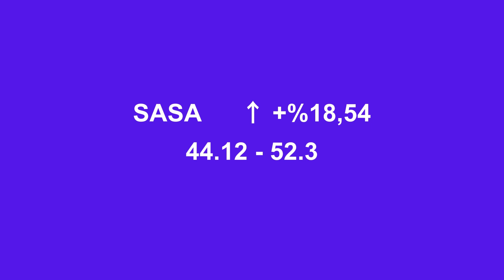BIST100 DE GEÇEN HAFTA EN İYİ PERFORMANS GÖSTEREN ON HİSSE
bist100